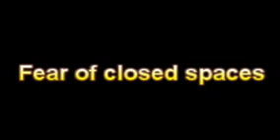What Is The Definition Of Fear of closed spaces - Medical Dictionary Free Online